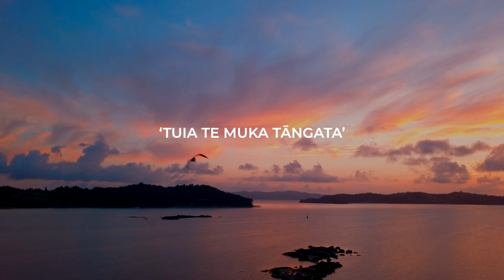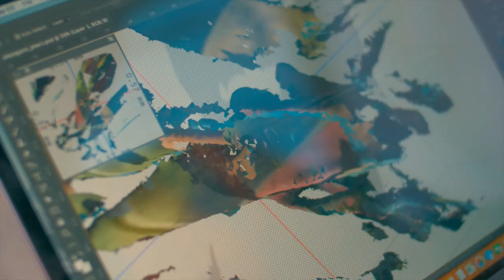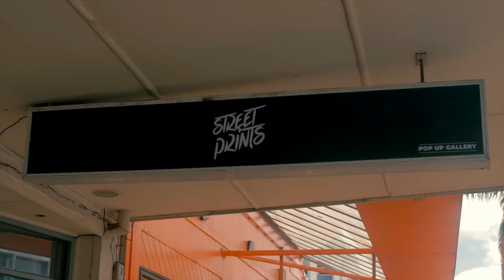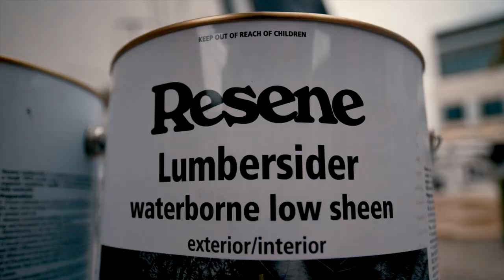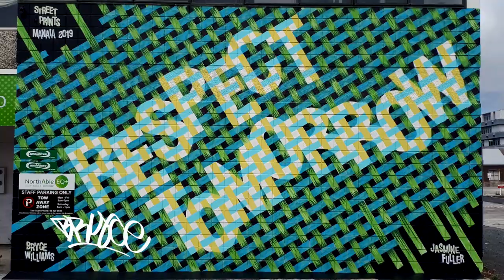Street Prints Manaia 2019